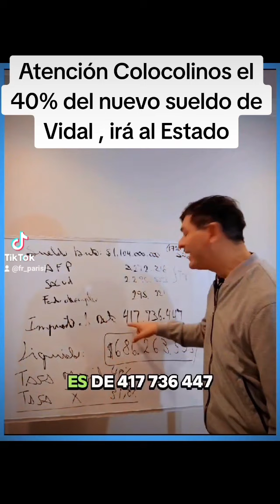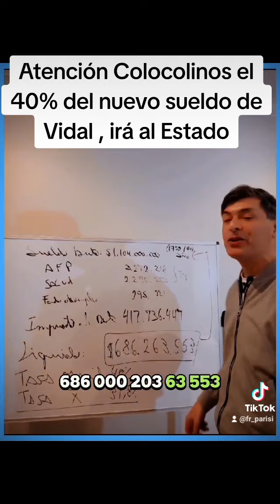Atención Colocolinos el 40% del nuevo sueldo de Vidal , irá al Estado.